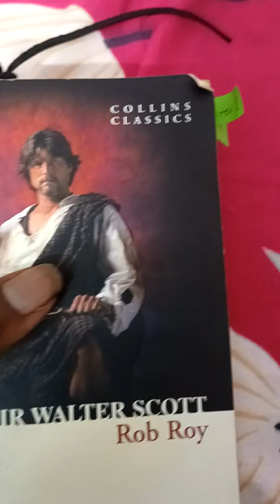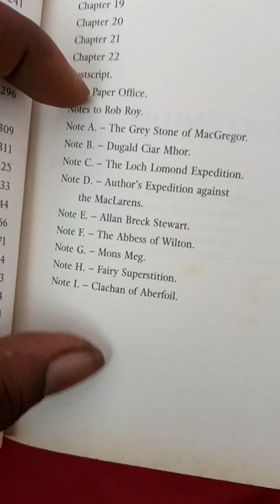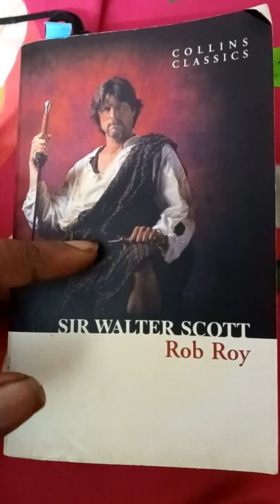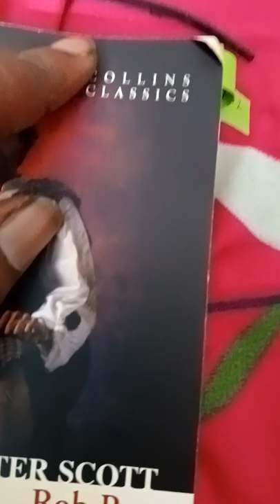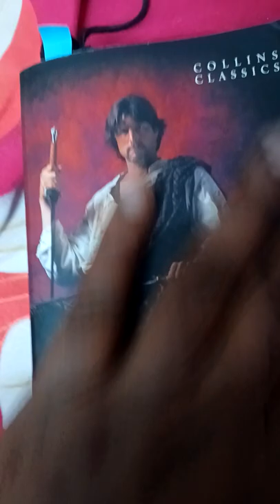Rob Roy by Sir Walter Scott